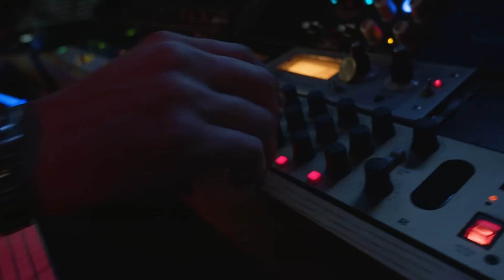Noyz Narcos prod. Sine | Red Bull 64 Bars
Noyz Narcos e Sine hanno riscritto i 10 comandamenti del rap.
Questo è il nuovo RedBull64Bars di NoyzNarcos prod. Sine 🔥

Commenta con la tua barra preferita! 👇

Compra ORA il biglietto per Red Bull 64 Bars LIVE! Ti aspettiamo il 7 ottobre a Scampia

Su Red Bull Droppa trovi nuovi format, brani inediti e performance esclusive.